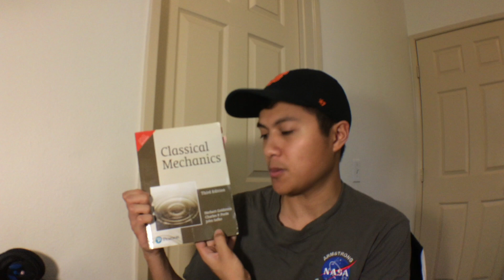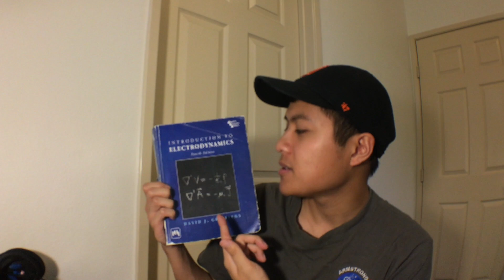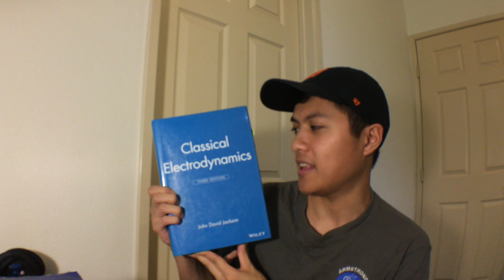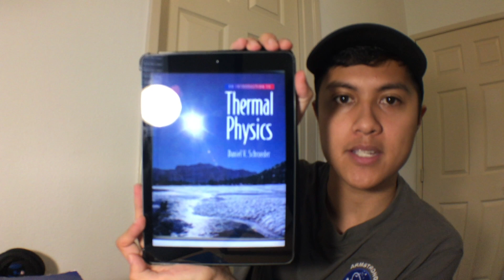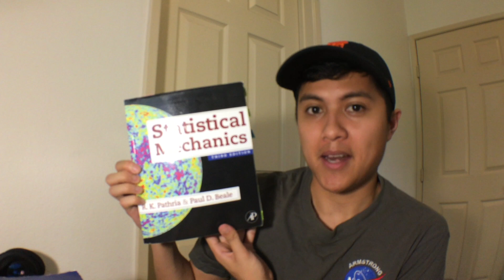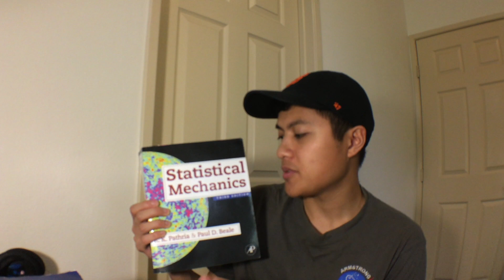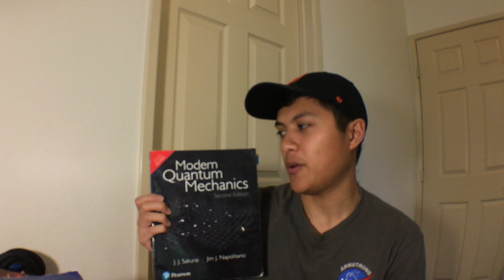Undergrad Physics Textbooks vs. Grad Physics Textbooks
In this video I compare the physics textbooks I used in my undergrad core physics classes to my graduate physics courses. These four core courses are:

1. Classical Mechanics
2. Electricity and Magnetism
3. Quantum Mechanics
4. Statistical Mechanics/Thermodynamics

The books shown in the video are listed below:

Taylor Classical Mechaincs

Goldstein Classical Mechanics

DJ Griffiths Intro to Electrodynamics

Jackson Electrodynamics

Schroeder Thermal Physics

Pathria Statistical Mechanics

DJ Griffiths Quantum Mechanics

Baym Quantum Mechanics

Sakurai Modern Quantum Mechanics